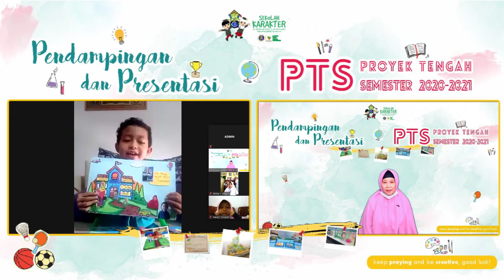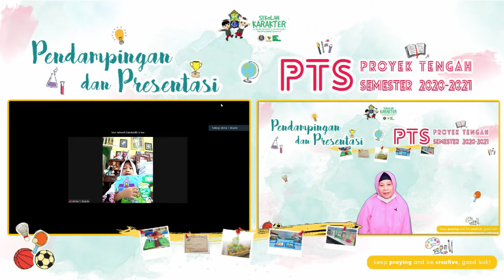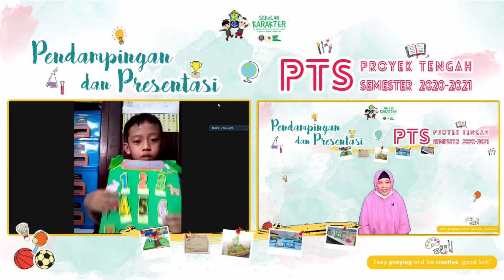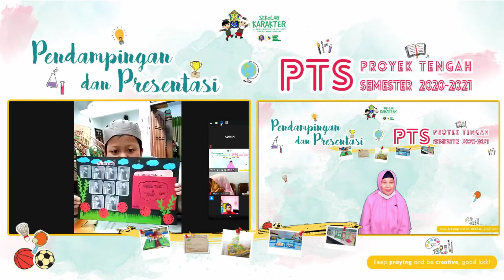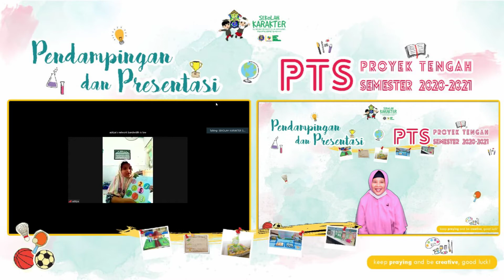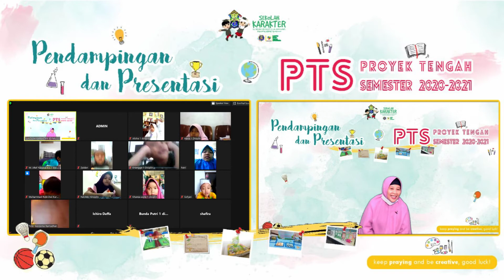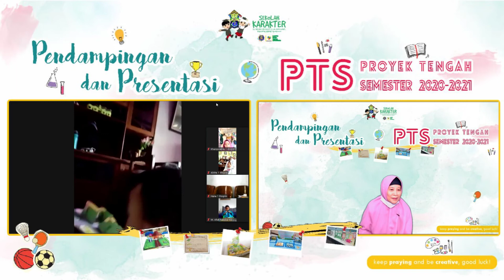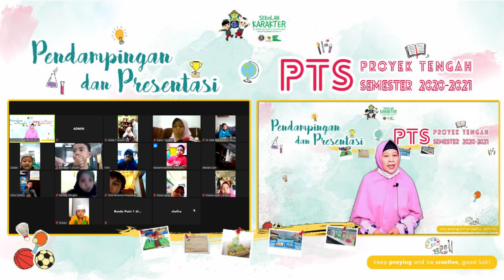Presentasi PTS (Proyek Tengah Semester) - Kelas 1 Disiplin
Presentasi PTS (Proyek Tengah Semester)